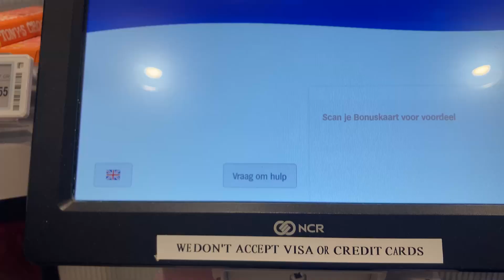Come With Me To My Happy Place | I Will Miss This The Most | Daily Vlog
Hi,

Thanks for stopping by and taking the time out to watch my video. I always wanted to move and settle abroad and so I did. And now that I living the life in Netherlands, I am documenting it every day so that it can help others manifest their dream about moving abroad. And also because I love to do it!  I am a MOM working in the IT industry in the Netherlands navigating my daily life. As an Indian Lady in the Netherlands, I share my vlogs about the life of an Indian in the Netherlands, healthy lifestyle, productivity, manifestation, well-being, and excelling at my career. I try to make my vlogs aesthetic for you to enjoy. Hope you join me on this journey and find some value through my vlogs on building a life abroad. I would love for you to join this community of dreamers and action-takers who want to succeed in their careers be it a working mom or a busy professional who is ready to take their life to the next level